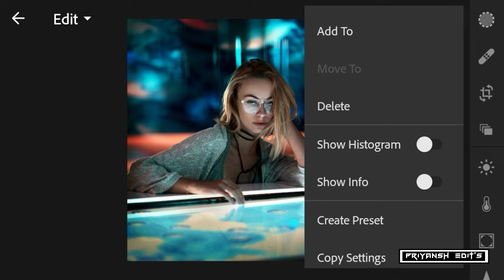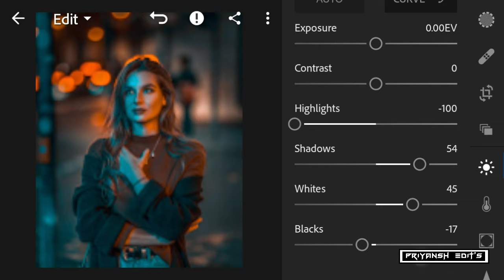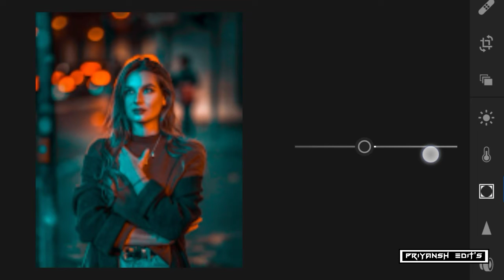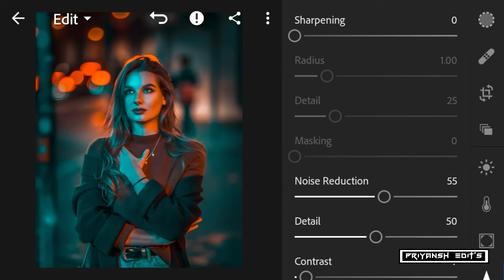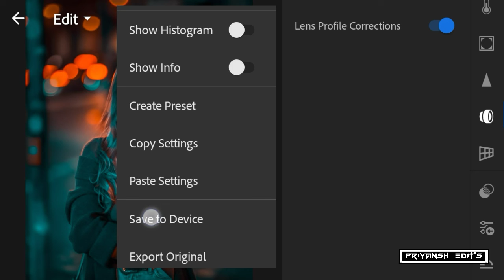Lightroom Best Photo Editing Tutorial On Mobile | Presets Edit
hii Guys 😋😋

The new administrative assistant has the right attitude and work ethic to succeed in such a stressful and competitive environment.

When i was younger and struggling in a sport, my dad would always tell me that proper performance is a result of a proper attitude.

The teenager's persistently negative attitude regularly caused conflict with his teachers and he often found himself being sent to the principal's office.
Any Questions Follow On Instagram 😘😘